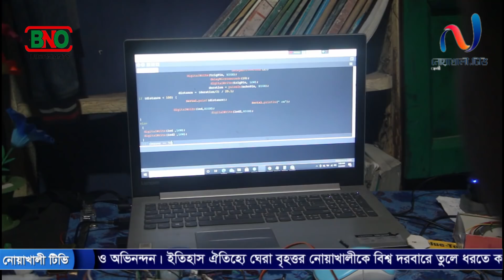নোয়াখালীর কিশোরের অসাধারণ ইলেক্ট্রনিক যন্ত্র দেখে চমকে যাবেন আপনিও! নোয়াখালী টিভি Exclusive